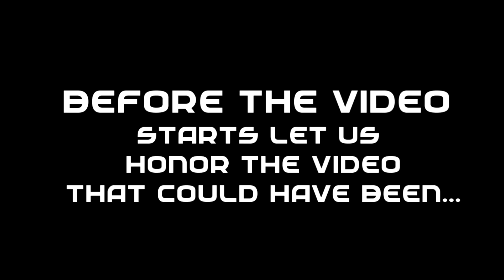Black Ops 3 Road To Master Prestige Episode 23 DEJA VU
No commentary this episode this is one of my best game play and i do not know to ruin the moment
Hope you guys Liked the edit Took 1-2 Hours of editing
3 LIKES FOR MORE EDITS LIKE THIS